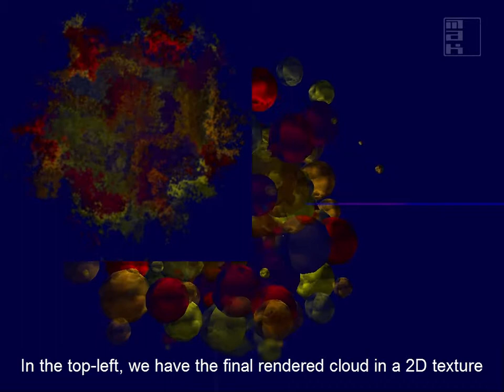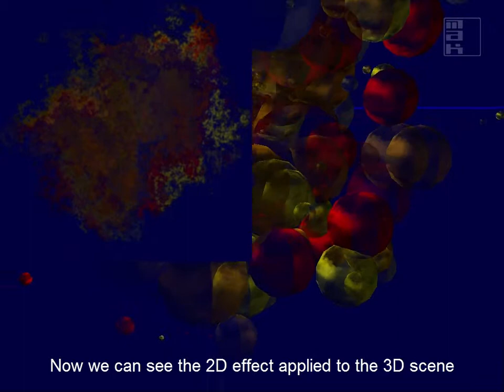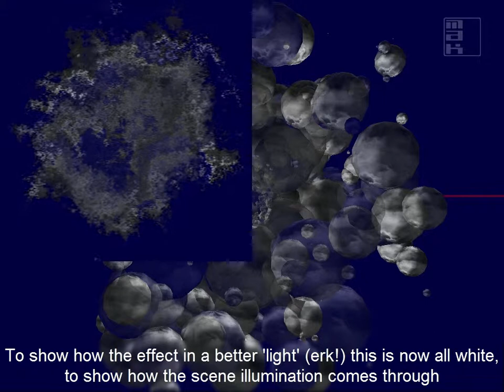Dominium - Nebulas and Gas Clouds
An experiment applying the technique of 'mega particles' to generate a nebulous gas cloud effect in a 2D texture. These would then be used as billboards in a scene to simulate clouds, explosions, or indeed a nebula itself.